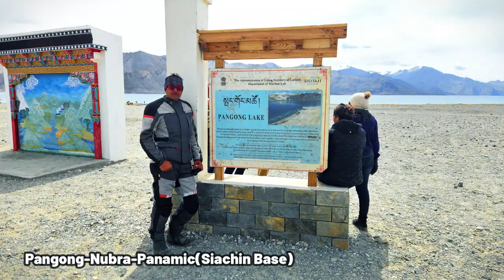EP#16 Pangong(Merak) to Siachin Base(Penamic) Via Khalsar | Stop for Marsmik la pangong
This vlog takes you on an incredible journey from the bustling streets of Delhi to the breathtaking landscapes of Ladakh! Join me on my motorcycle adventure as I conquer challenging mountain passes, witness stunning scenery, and experience the unique culture of the Himalayas.

In this episode, we reach the majestic Pangong Tso (lake) and embark on a thrilling side trip to Penamic, the gateway to the Siachen Glacier, the highest battlefield in the world!

Get ready for stunning drone footage, epic motorcycle moments, and a glimpse into the beauty and challenges of a Ladakh bike trip.

Like this video if you enjoyed the ride!